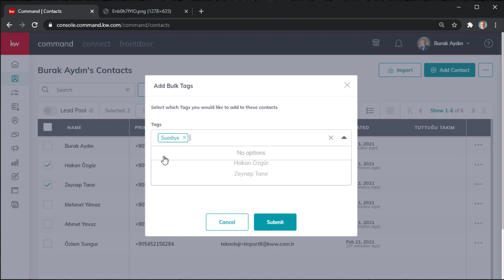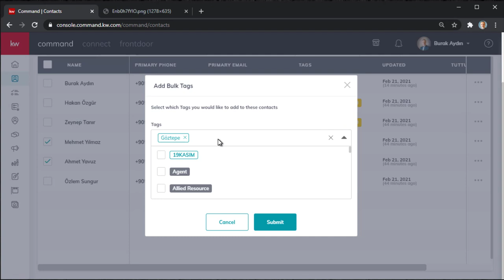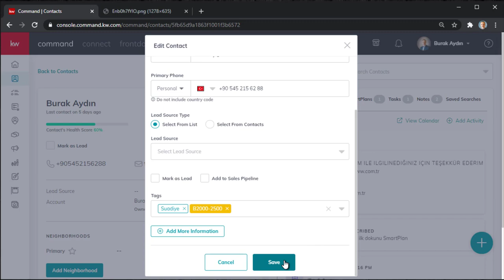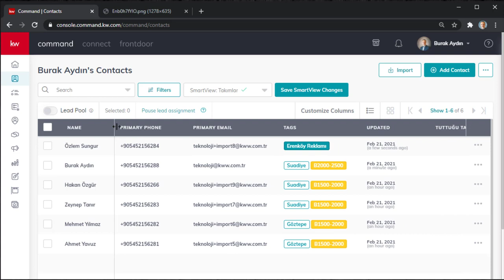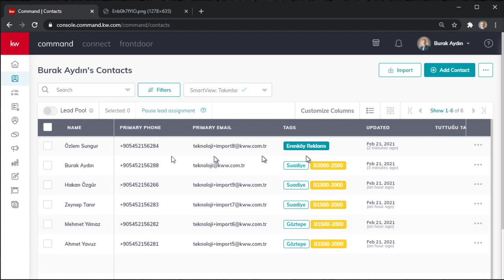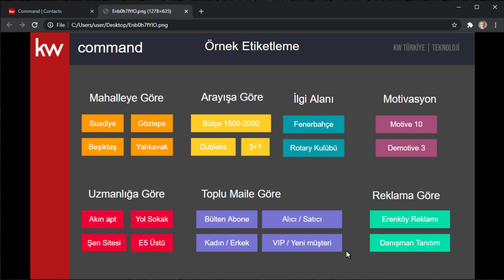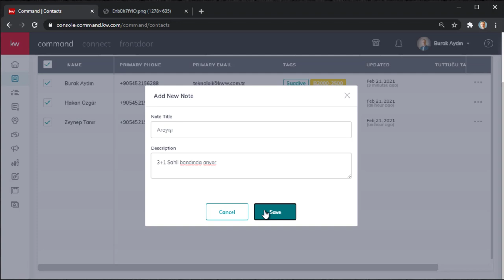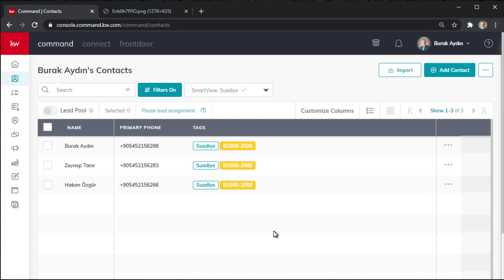KW Command Contacts / Kişiler Veritabanımızda Etiketleme ve Akıllı Görüntüler